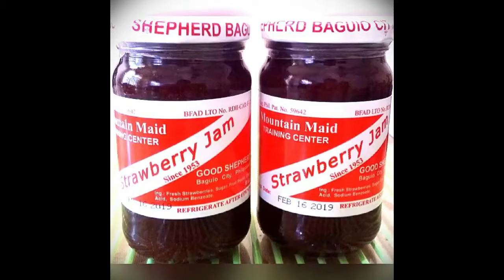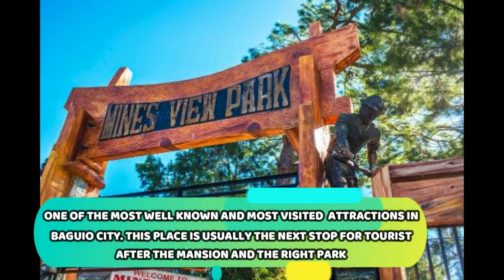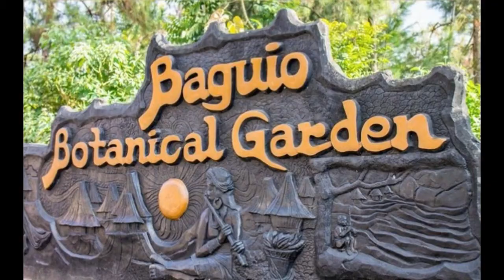Summer Capital of the Philippines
Baguio, on the Philippines’ Luzon island, is a mountain town of universities and resorts. Called the “City of Pines,” it’s particularly popular in summer due to unusually cooler weather. At its center is Burnham Park, with gardens and a lake. Nearby, Baguio Cathedral, completed in 1936, has a rose-hued exterior. The main thoroughfare is Session Road, lined with shops, restaurants and entertainment options.  (Source: Google)